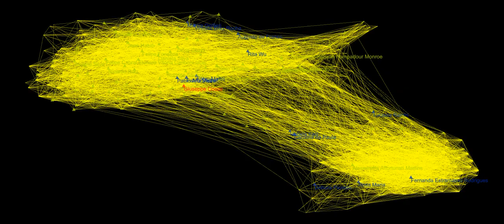Venus Giuseppe Cocco Luminescent, audiovisual music oa ourAquarium oAquario 2020 11 01T03 42 04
Message about the Legalizing Marijuana.